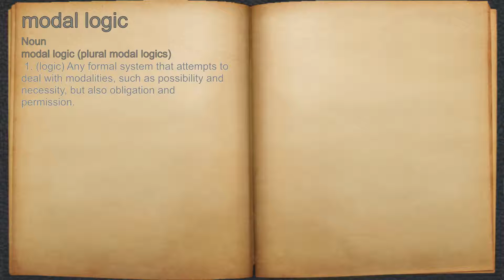What does modal logic mean?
A spoken definition of modal logic.

Intro Sound:
Typewriter - Tamskp